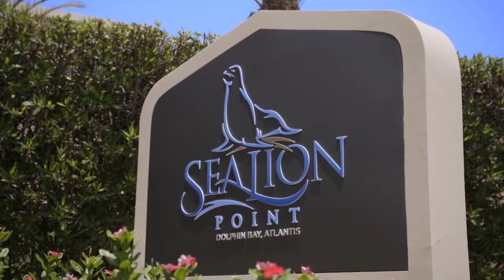Dolphin Bay & Sea Lion Point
Take a belly-ride with your new chum on the Deep Water Dolphin Adventure, or choose the Shallow Water Dolphin Interaction to have fun with the dolphins in waist-deep water – perfect for non-swimmers.